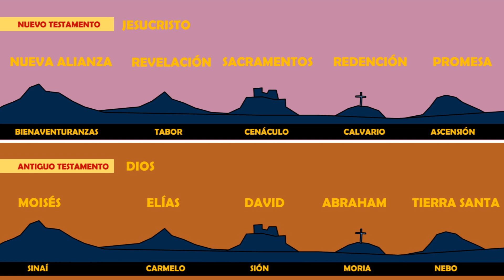Montes sagrados.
Esto es para mis alumnos de Religión de Secundaria.
Jesucristo hace en el Nuevo Testamento lo mismo que Dios hizo en el Antiguo.